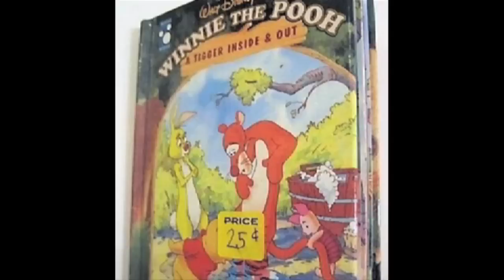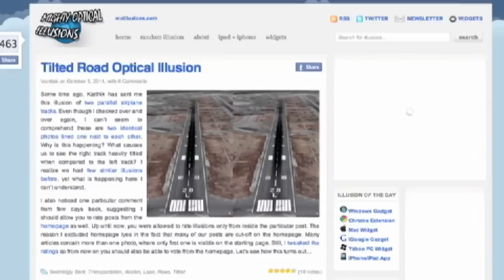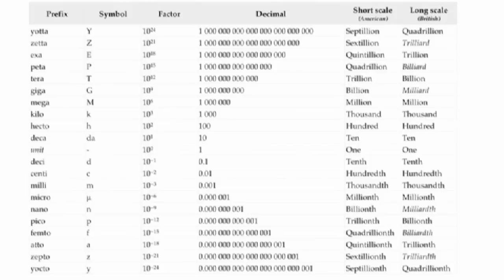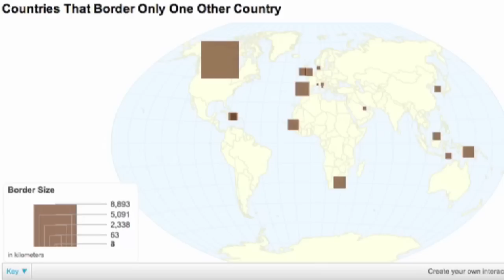Is This a PANDA?? --- IMG! #43